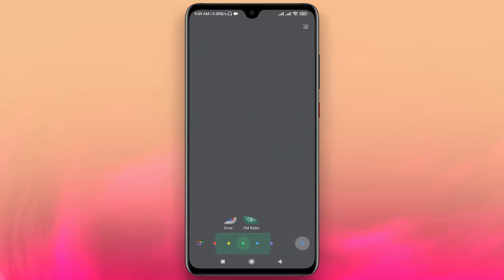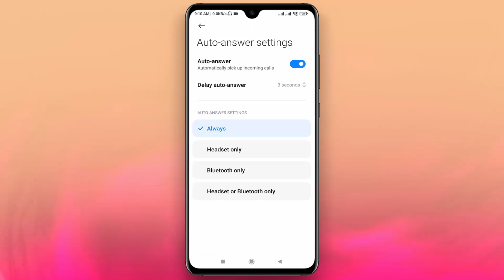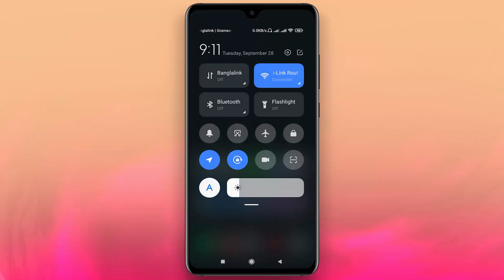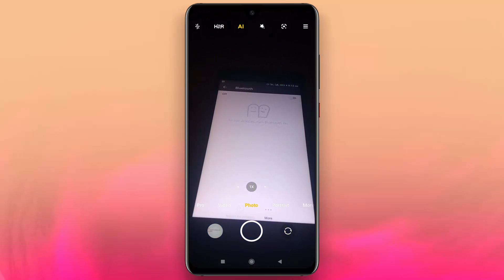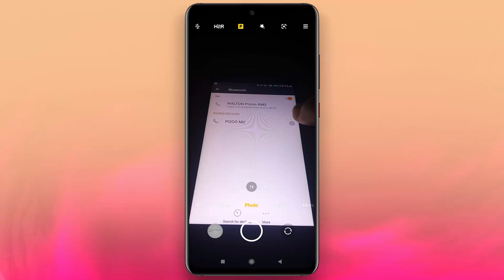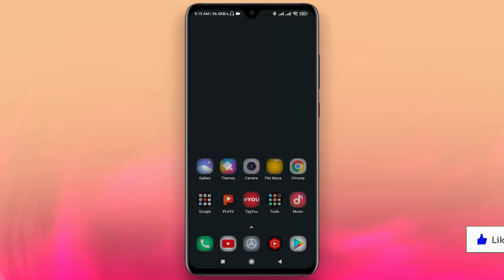আপনার ফোনে Bluetooth থাকলে এই সেটিংস গুলি শিখে নিন | Bluetooth Most Important Useful Settings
Video: Bluetooth Most Important Useful Settings
Edit: Samir Dutto ]
Color: Samir Dutto ]
Directed by: Android BD Team

.Thank's/ধন্যবাদ.